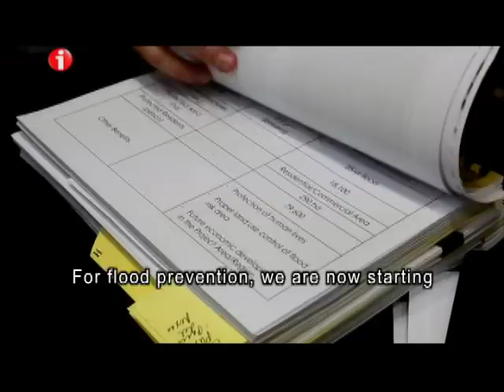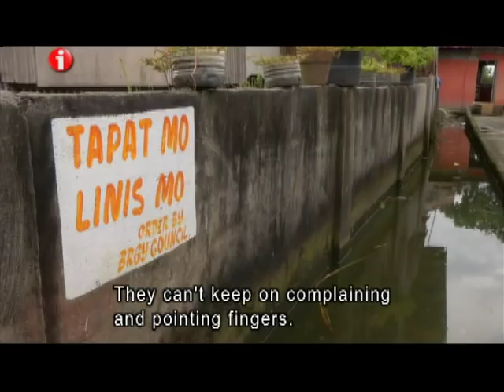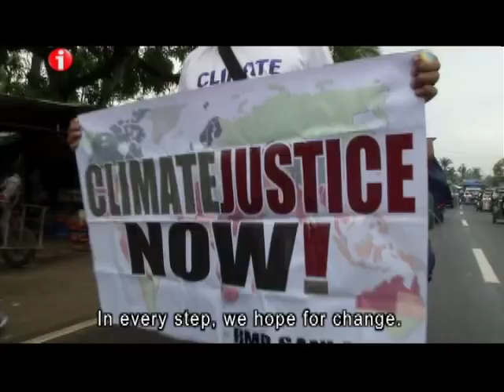I-Witness: "Waterworld", a documentary by Jay Taruc (full episode)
Is the Philippines sinking? A recent study commissioned by the government shows that up to 80% of the country will be underwater in 80 years. Are we prepared to live in a waterworld? (Date aired: Oct. 18, 2014)